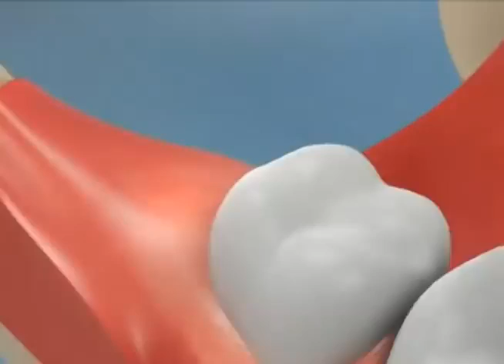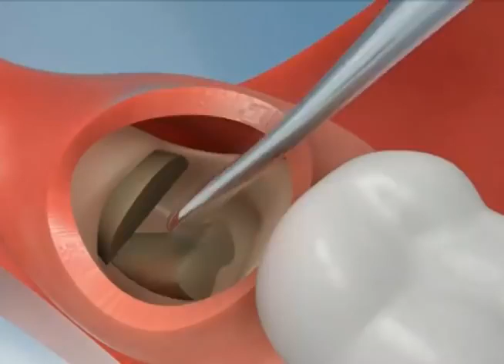II Partha Dental II Wisdom Teeth extraction